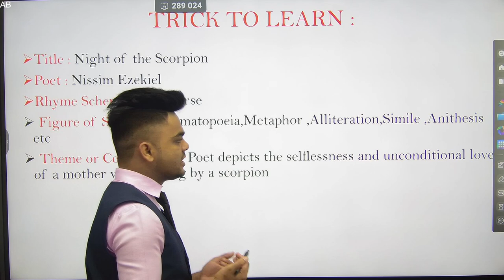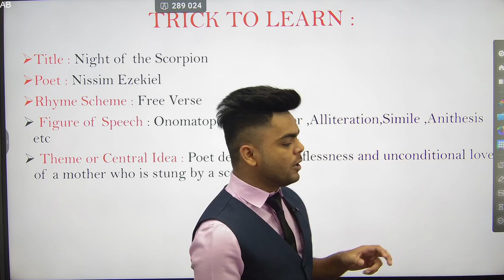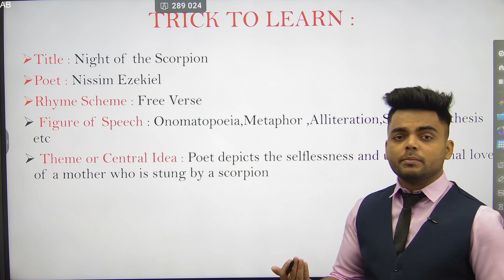NIGHT OF THE SCORPION |EASY TRICK TO LEARN|APPRECIATION| 10TH STD|BOARD EXAM 2024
Engineering Channel